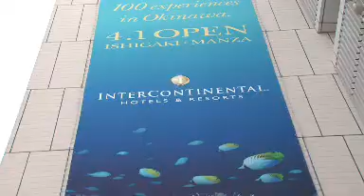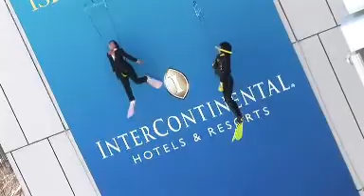Scuba diving in the sky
To celebrate the 1st April launch of the first ANA InterContinental Resorts in Japan a concierge shows a diver around the stunning scenery off the coast of Okinawa - 140 feet (43m) in the air in the middle of Tokyo!